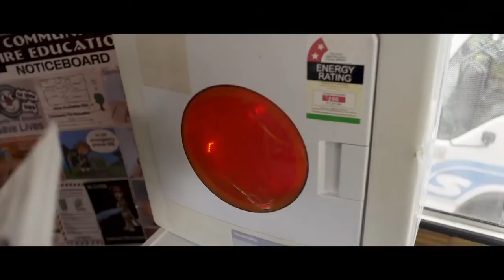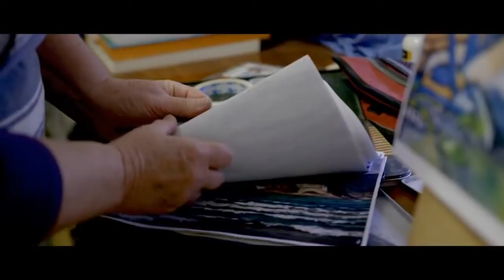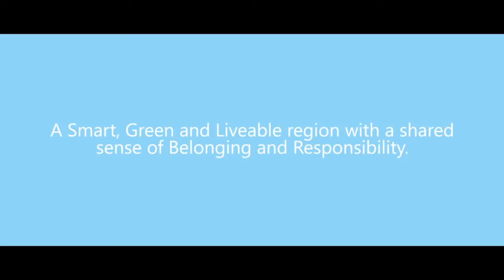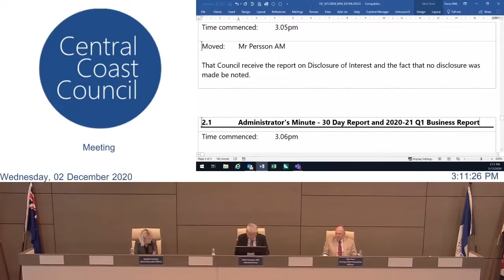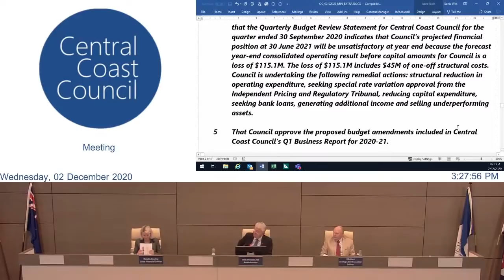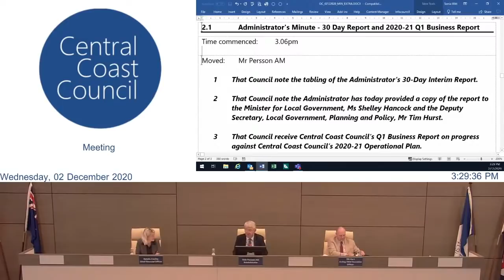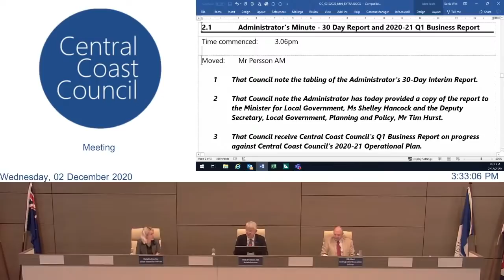2-12-2020 Central Coast Council Extraordinary Meeting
Administrator’s 30 Day Interim Report.

A Public Forum will not be held prior to the extraordinary meeting.

Please note that Confidential Sessions within a Council Meeting will not be webcast.

The webcast of Council Meetings is not, and shall not, be taken to be an official record of Central Coast Council or of any meeting or discussion depicted therein. Central Coast Council does not accept liability for any defamatory remarks or inappropriate comments that are made during the course of a meeting. Recordings of Council Meetings are copyright protected and cannot be reused or reproduced without approval from Council.